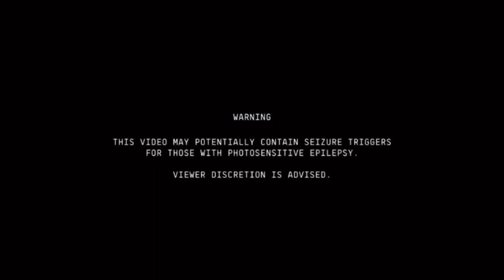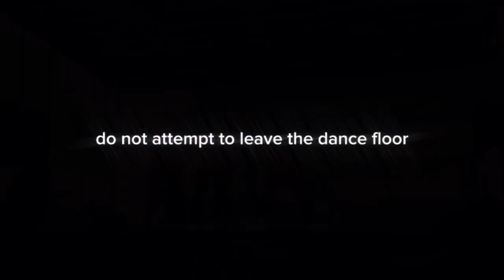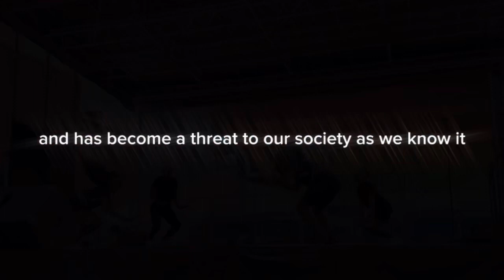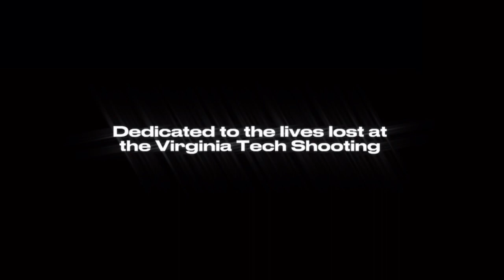The New Queens Pride 2023 Performance - Alterationz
The opening of our @thenewqueenspride performance is an excerpt of “The Problem with Jon Stewart” Interview with, Oklahoma State Senator, Nathan Dahm. Dahm has penned several bills releasing gun restrictions, as well as the ban / limit against Drag Show performances. As Artists, it is our responsibility to create our own ways to protest and our own ways to advocate.

NEW YORKERS AGAINST GUN VIOLENCE
Go to NYAGV.org to learn more.

Creative Director/Choreographer:
David Leandro @daveleandro

Mix:
Nathan Dahm Interview - The Problem with Jon Stewart
Sad Girlz Luv Money - Amaarae
Moonraker - Foremost Poets
America Has A Problem (Remix) - Beyoncé (ft. Kendrick Lamar)

Dancers:
Arthur Carter | @arth.vr_
Nia Davis | @_niaaimanii
Jannell Tinsley | @_jellyma
Shanice Vance | @misss__sassy
Maya Vargas | @theemayav

Big shoutout and thanks to everyone involved, especially to Sassy Studios and their amazing team. Check out @sassystudios_nyc for sessions & more.

Special Thanks to The New Queens Pride & The LGBT Network